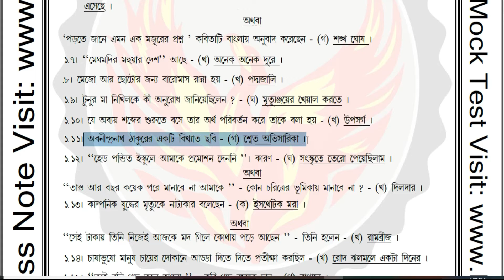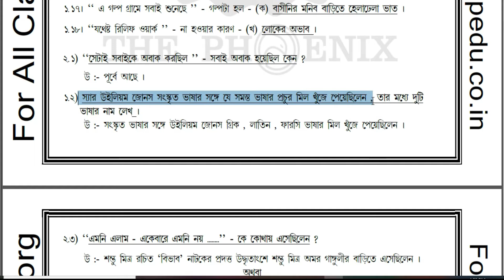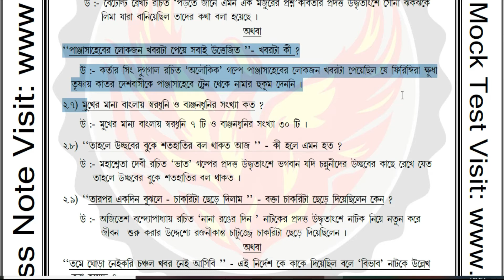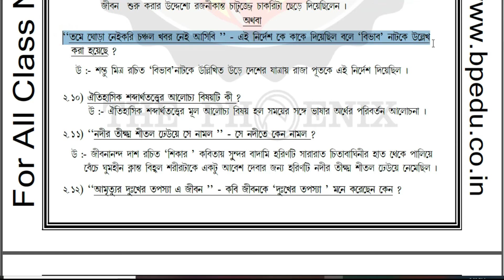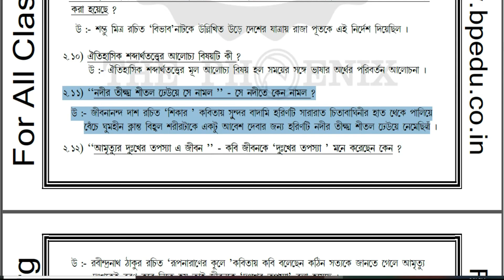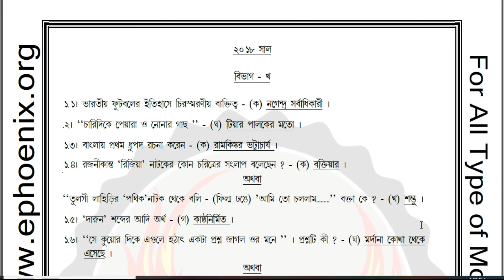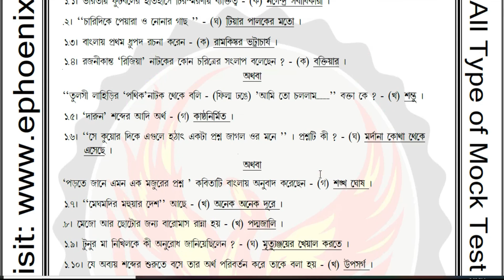HS Previous Year Questions & Answers | 2018 | Ranajit Sasmal | The Phoenix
For Download All Note Visit Us:-